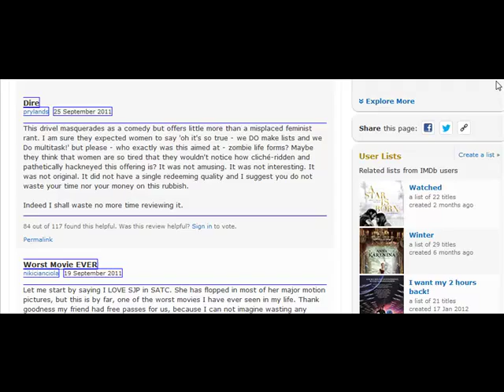Prom Movie Review